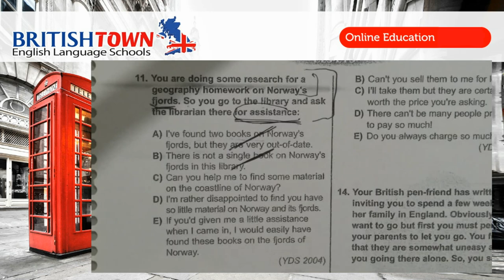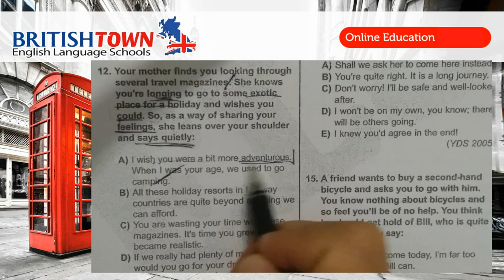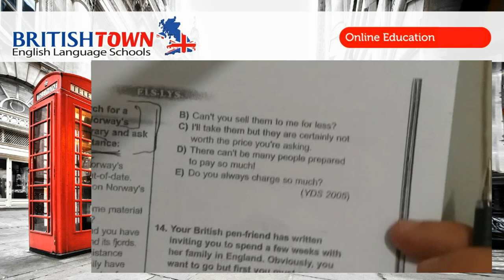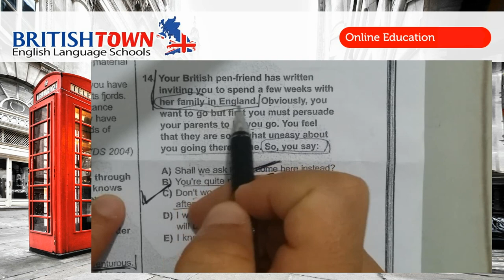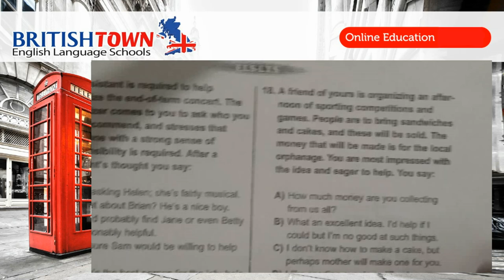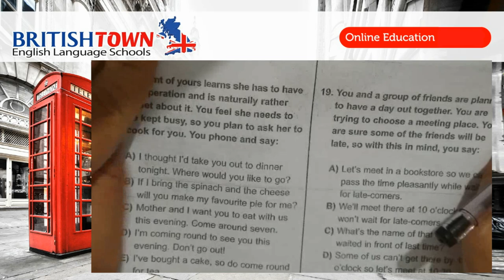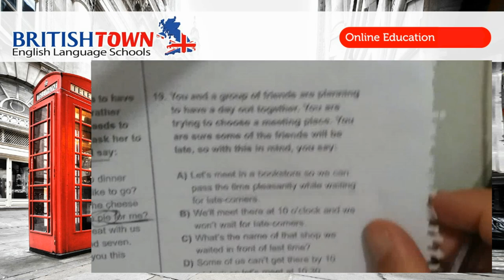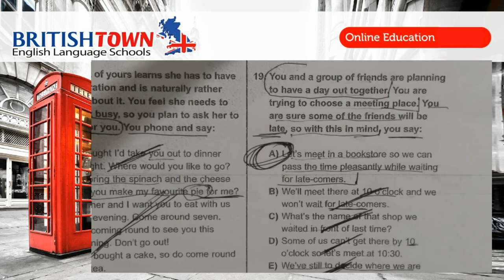Skills Questions-What will you say ?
Enjoy your Studying.
Stay at Home and Be Healty.